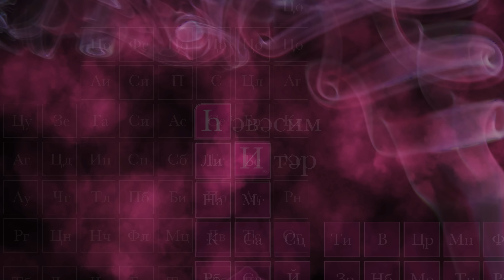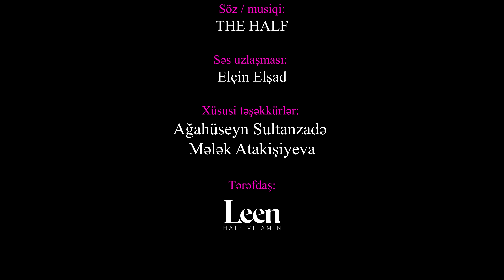The Half — Həvəsim İtər (Rəsmi Musiqi Videosu)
Biz başa düşdük ki, qalmaq da çətindir, getmək də. İcazə verirsinizsə, bu dəfə daha çox qalmaq fikrimiz var.

Qaldığımız kimi olmasa da, qaldığımız yerdən "The Half" davam edir.

Rejissor/ideya müəllifi: Rəvan Muradov
Təsvir rejissoru: İsmayıl İsmayılov
Kreativ direktor: Elşad Quliyev
Quruluşçu rəssam: Əmrah Niyazəliyev
Dron Operatoru: Əli Xəlilov
VFX: Vüsal Məmmədzadə
3D dizayner: Eldar Aslanov
Qrim rəssamı: Maqsud Məmmədov
Storibord rəssamı: Kübra Binnətova
Aktyorlar: Şamil İbrahimov, Mikayıl Abdulov
Miksinq: Elçin Elşad
Masterinq: Rəssam
İcraçı prodüser: Nicat Əsgərzadə
Fotoqraf: Cəbrayıl Usubov
Prodüserlər: Elçin Hüseynov, Sabir İbrahimov